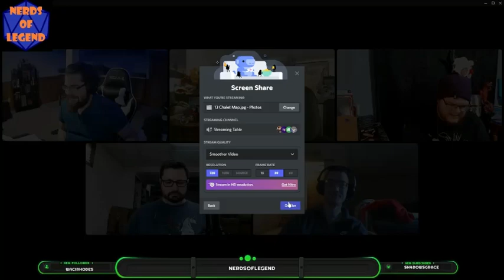Candlekeep Mysteries: The Raven, The Locket, and the Shadows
Episode 7: Our Adventurers stumble onto the Secret Society of the Scarlet Sash. Whom use the hunting lodge as a base of operations and are completely ok with the dilapidated state of the lodge. Following the pitiful wails of a weak ghost the party is pulled into something much more sinister.